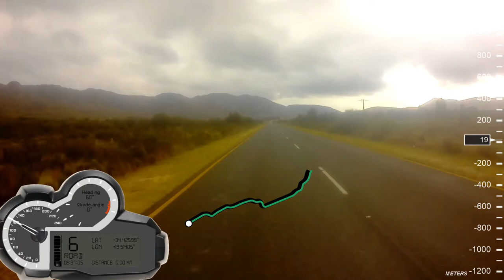[129] Akkedisberg Pass, on the R326, Western Cape, South Africa (2020-03-08)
I Akkedisberg Pass, on the R326, between Stanford and the N2, in the Western Cape, South Africa, on 8 March 2020.

My main camera ran flat on me, so only have video of my backup camera. Sorry about the quality.

Type of road: Tar
Technical Difficulty: 2 of 5
Scenery: 3 of 5